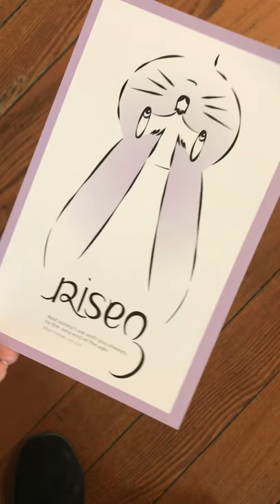Easter Card has an 'ah-ha' Christian Message - Wait for it!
Watch as a the Easter Bunny flips over to become the Risen Christ. Christian message wows viewers with an awe-inspiring image.